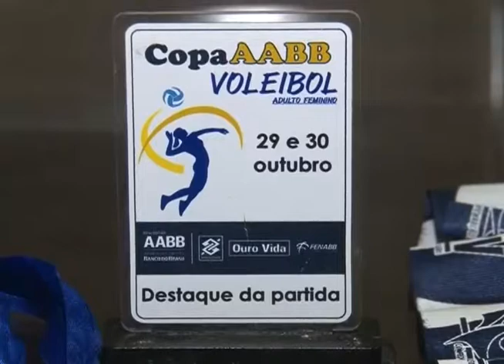Eles aprenderam a superar o preconceito e a se desdtacar nos esportes.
São exemplos de atletas que não permitiram que as críticas sobre a orientação sexual deles influenciassem no resultado dentro das quadras e nos ginásios olímpicos. E no dia do orgulho GLBTI os atletas mandam o recado.